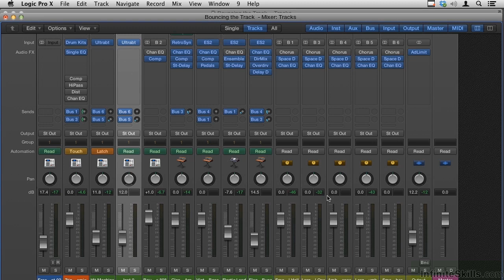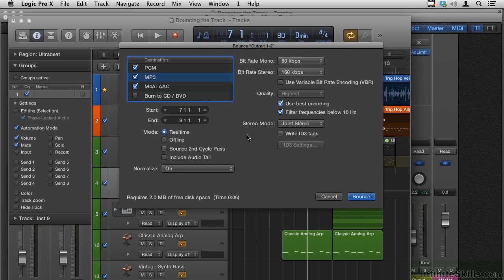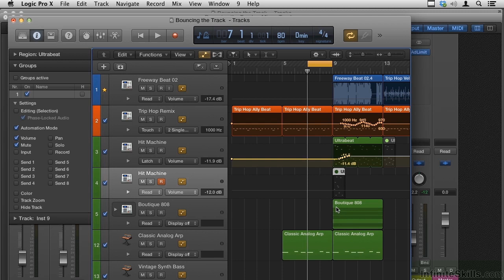Logic Pro X Tutorial | Bouncing the Track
Want all of our free Logic Pro training videos? Visit our Learning Library, which features all of our training courses and tutorials

More details on this Logic Pro X training can be seen This clip is one example from the complete course. For more free Logic Pro tutorials please visit our main website. YouTube